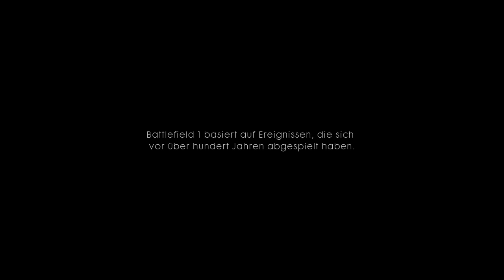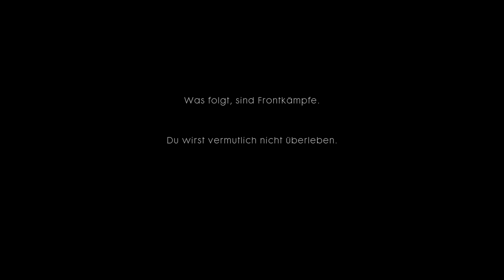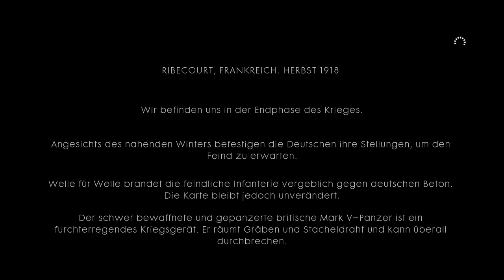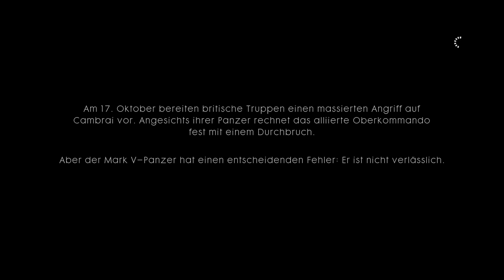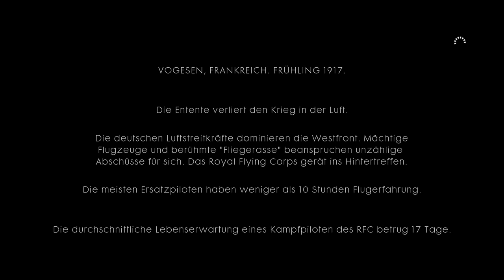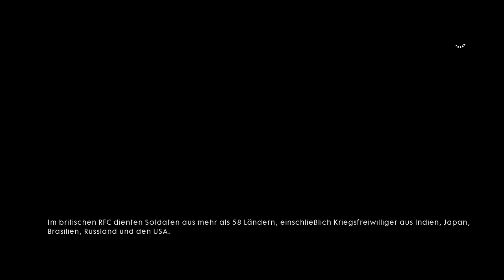Battlefield 1 Longplay #1 (Playstation 4)